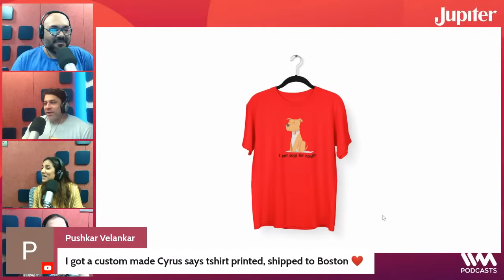Cnb ft. Punit, Ayushi & Abbas | Joe Biden Says US Will Defend Taiwan & Is Bollywood on the Decline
On Cock & Bull, we are joined by Ayushi Amin, Punit Pania and the second co-host who looks similar to  Amit Doshi - Abbas Momin. Cyrus talks about his show at the TATA theater this coming Saturday and discusses the awesome IVM Merch and much more. The panel today talks about Joe Biden saying that the US military will defend Taiwan if China ever invades, who could be the next president of the United States, and whether the country will accept a non-white President again. The panel also discusses on whether Bollywood is on the decline and if South Indian cinema taking over the OTT is a concern for Bollywood. Also, did you hear the news about the bride who refused to marry the groom because he was 'bald' in UP? Tune in for this and much more.

You can follow Ayushi Amin on Instagram at @ayushia9

You can follow Punit Pania on Instagram at @punitpania

You can follow Amit Doshi on Instagram at @doshiamit

You can listen to this show and other awesome shows on the new and improved IVM Podcasts App on Android or iOS